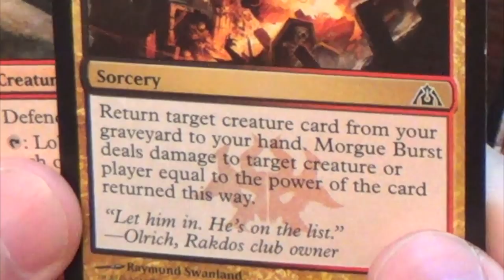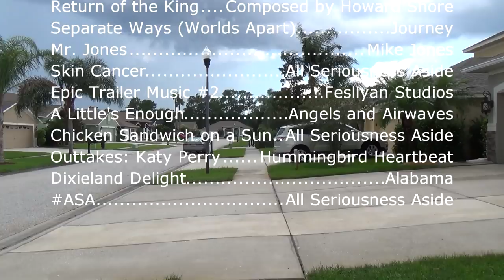Summer in Suburbia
My attempt at a short comedy film.  I had to take out some of the music because of copyrights. A little disappointing, but no footage was cut out because of it.